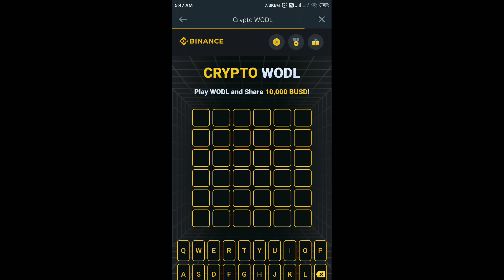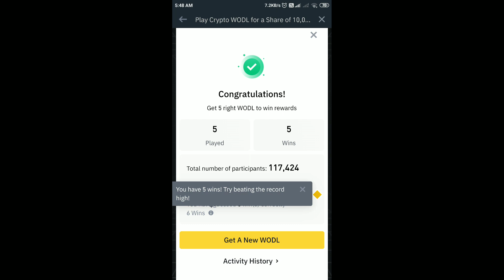Binance Wodl Game 6 Letter Words Answers Today | 7 September 2022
Binance Wodl 6 Letter All New Complete Answer | Binance Wodl Game 6 Letter words Answer Today

Binance Crypto Wodl Answer Today